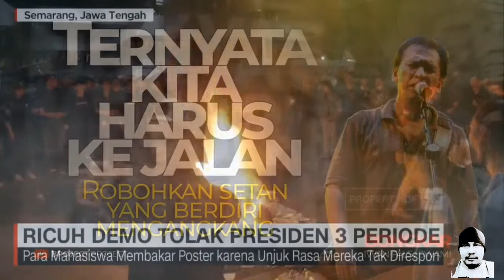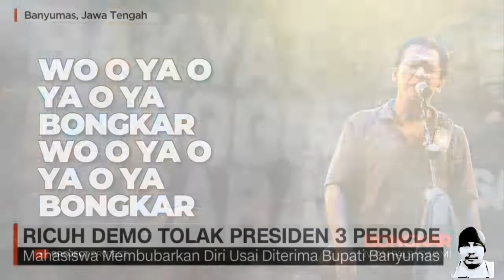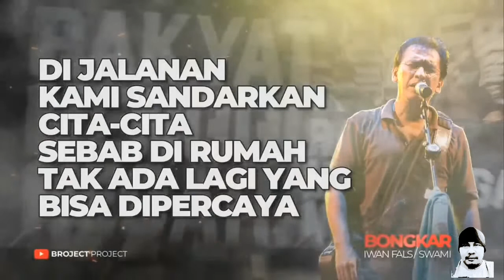Harus turun ke jalan...3 periode Stop...!!!